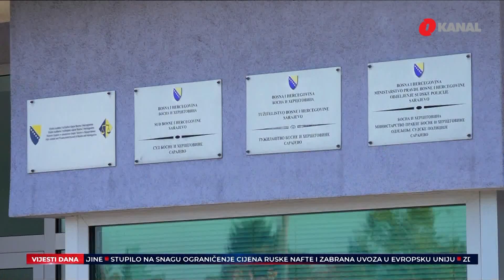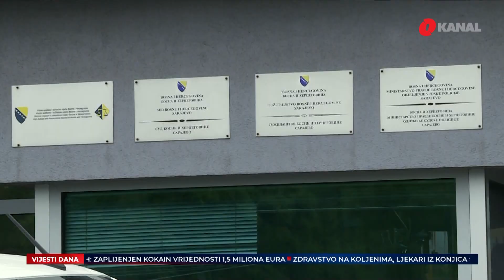Zakon o VSTV i Zakon o sukobu interesa u vrhu prioriteta Evropskoj komisiji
Preporuka Evropske komisije da se Bosni i Hercegovini dodijeli status zemlje kandidatkinje donesena je u oktobru, a vrijeme konačne odluke se bliži. No, preporuka dolazi uz velika očekivanja, a u fokusu su reformski zakoni koje je potrebno što prije usvojiti.

Pred novoizabranim funkcionerima mnogo je posla. U vrhu prioriteta iz Mišljenja Evropske komisije nalaze se zakoni o VSTV-u, sudovima u Bosni i Hercegovini, sukobu interesa i javnim nabavkama. Bosna i Hercegovina je krajem augusta usvojila Zakon o javnim nabavkama, a na stolu se i dalje nalaze preostala tri. Sporazum Osmorke i HDZ-a kao jedan od prioriteta podrazumijeva i ubrzanje procesa integracija ka punopravnom članstvu u Evropskoj uniji.